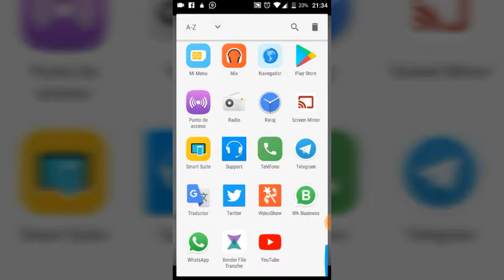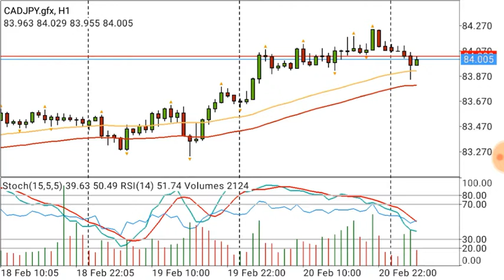Cómo funciona el Servicio de Señales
En este video te muestro el servicio de señales.